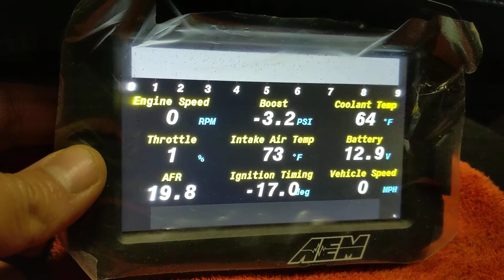AEM CD-5 connected to AEM EMS v2